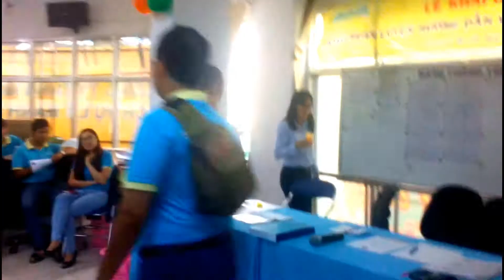Saigontourist Lữ hành chúc mừng sinh nhật HDV tháng 9-10/2016